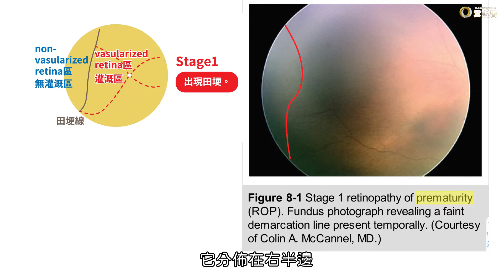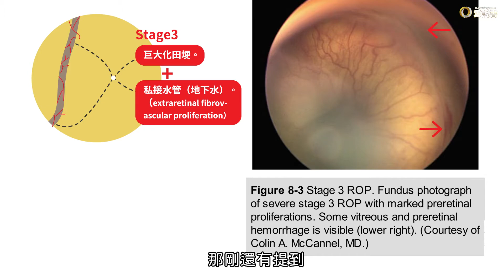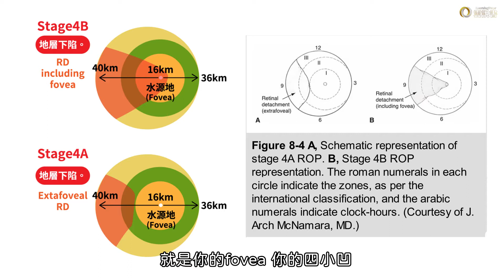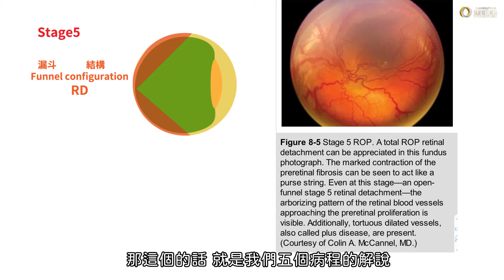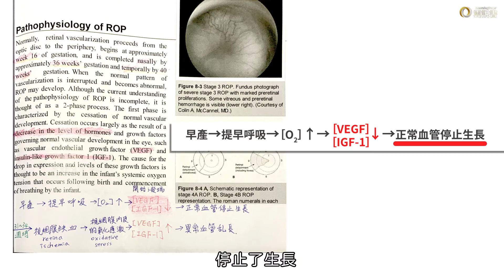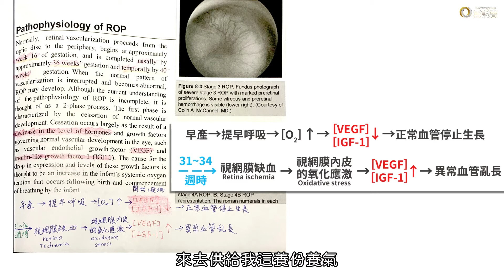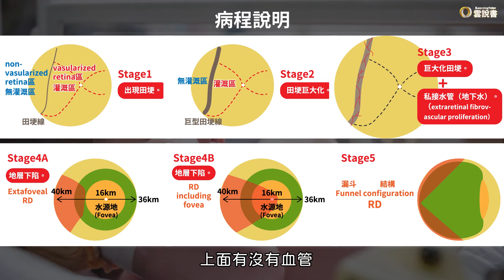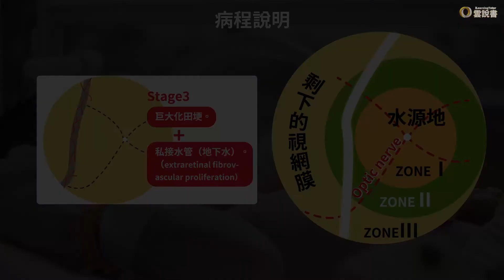【科普節目】蔡宗翰醫師 ROP早產兒視網膜病變_上集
今天要跟大家介紹的是ROP
這個中文的話
叫做早產兒視網膜病變
我們已經有聊過視網膜的結構
所以我們就開始跟大家講講
一般常見的幾個視網膜疾病
那當然就是從最早最早
每一個人出生的時候會遇到的
也是新手的爸爸媽媽
最害怕遇到的疾病叫做ROP

在我們剛出生的時候
我們的視網膜
就像是一片全新的
剛栽種好的嘉南大圳一樣
看著綠油油的稻田
可是今天突然缺水了
水分不夠了 天空不作美了
嘉南大圳也堵起來了
導致說我們的稻田不夠水去種稻了
那這會出現什麼情況
這時候呢
就會出現說越靠近水源地的人
是不是就會不想要把稻田裡面的水
分給離水源地比較遠的人
我們台語叫做搶田水
就是搶田的水

各位爸媽不用太擔心
85%的ROP都會自然復原
可是呢 如果你的小baby
是在1250公克以下的話
可能會有7%有Threshold disease
Threshold 的就是一個臨界值
或是醫學上來講叫做閾值ROP
所謂的閾值呢 它的意思有點就是說
你只要超過了這一個嚴重程度
它就一去不復返

LINE 搜尋 雲說書 加入 LINE 有任何問題歡迎請聯絡客服，加入群組掌握最新資訊!
歡迎大家在下面留言提出想問的問題，來跟大家做探討哦

贊助頻道方法：

我們用心製作免費保健科普節目，及衛生醫療政策深度評論，如果您喜歡且願意支持，讓我們可以持續推出更多優質節目，喜歡我們的製作的影片除了按讚、留言、訂閱之外，可以在此贊助哦！

--贊助連結--